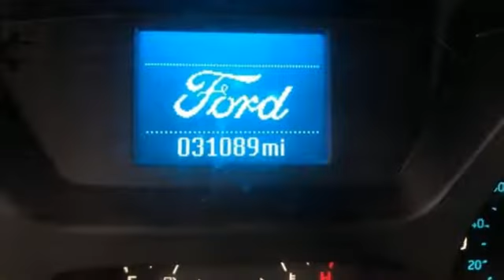Used 2018 Ford Transit-150 Random Lake WI Plymouth, WI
Year: 2018
Make: Ford
Model: Transit-150
Trim: Base
Engine: 3.7L V6 Ti-VCT 24V
Transmission: 6-Speed Automatic with Overdrive
Color: White
Interior: Pewter
Mileage: 31250
Stock #: R2812
VIN: 1FTYE1ZM7JKA43854
**BACK UP CAMERA**, **CLEAN CARFAX**, **FACTORY WARRANTY!**, Order Code 101A.brbrOxford White 2018 Ford Transit-150 3D Cargo Van RWD 6-Speed Automatic with Overdrive 3.7L V6 Ti-VCT 24V Recent Arrival!